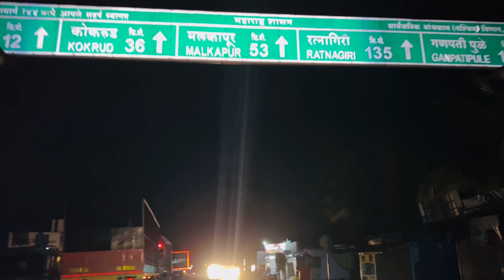कोकण प्रवास सुरू🏍️🏍️ आता काय आपण थांबत नाही..😜❤️